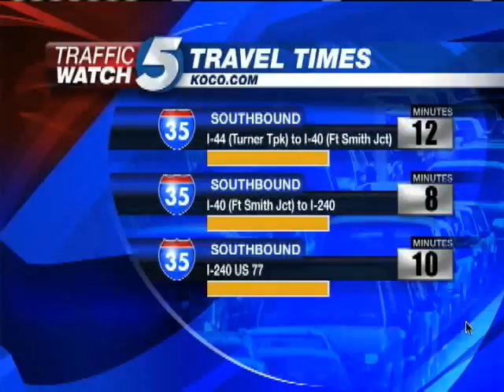Shots Fired During Overnight Robbery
Oklahoma City police officers are looking for two men who they say robbed a metro convenience store with an assault rifle.